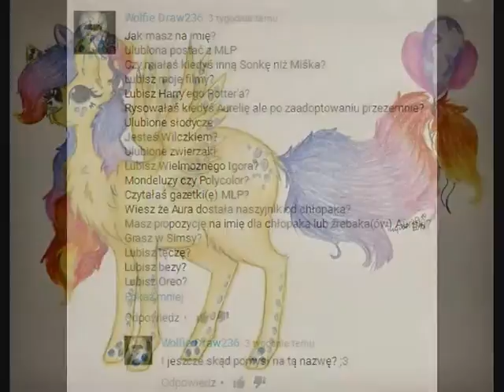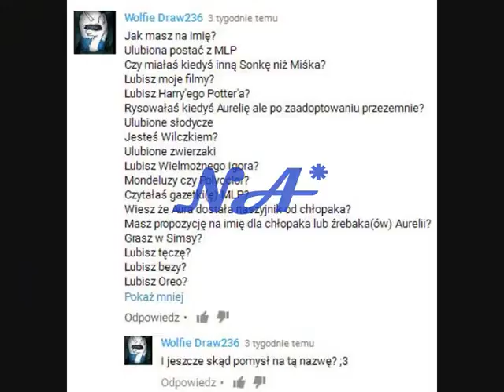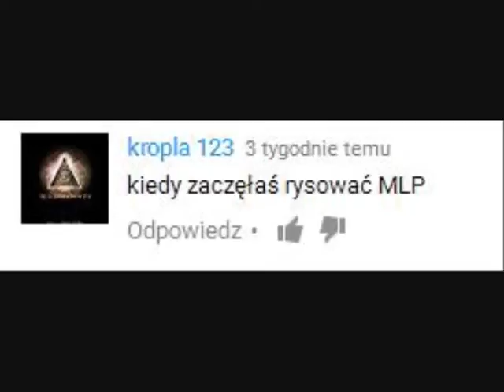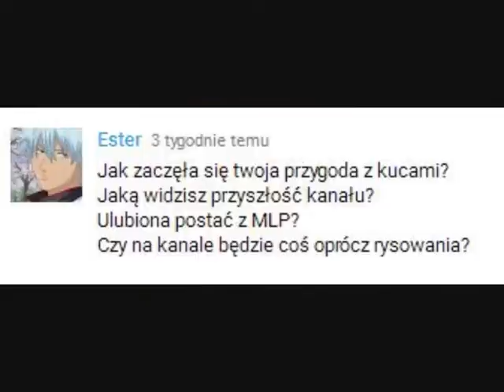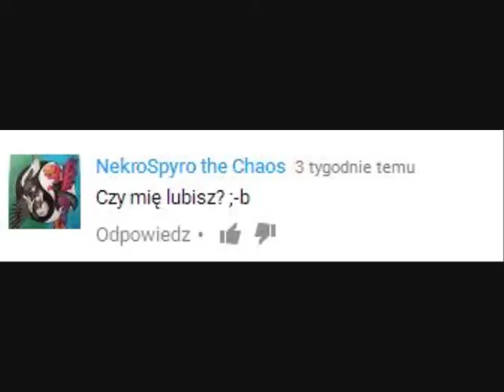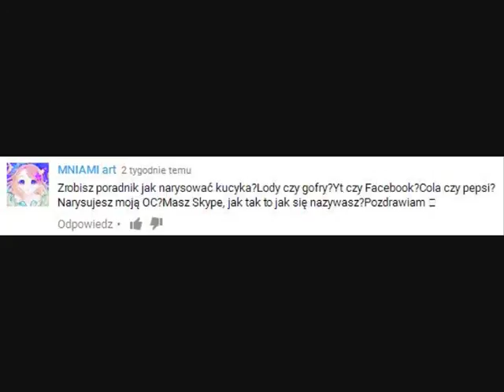Wyczekiwane Q&A xD *1*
Chyba pierwszy raz tak sie starałam z filmikiem, nie czepiajcie sie montażu bo wiem ze jest masakryczny..ale bez tego film trwał by 10 minut i byłby nudny jak flaki z olejem..:c. Robiłam ten film..6 godzin xD. ale warto było jestem zadowolona :).
Pozdrawiam czytających opis xD
Masz insta? Zaobserwuj @ninja_misako :3
dzieki za oglądniecie :)